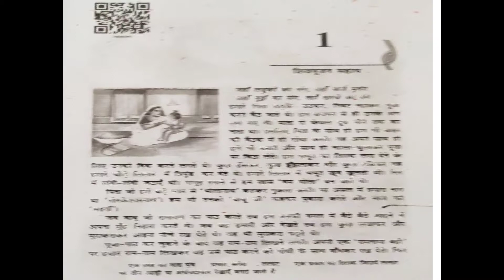May 31, class 10 Hindi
पाठ 1 -माता का अंचल